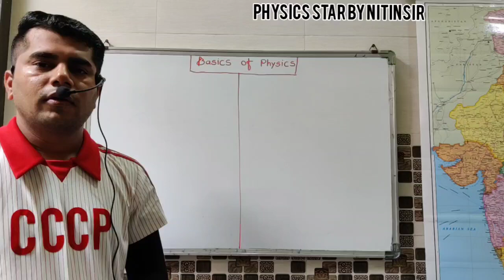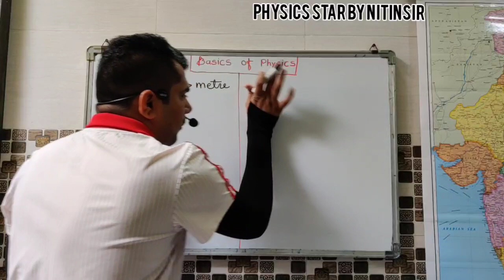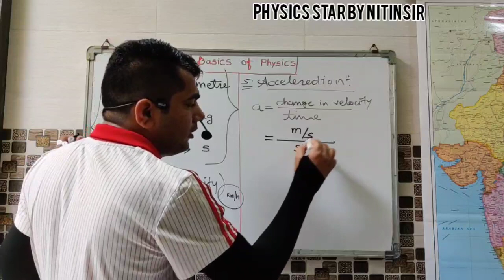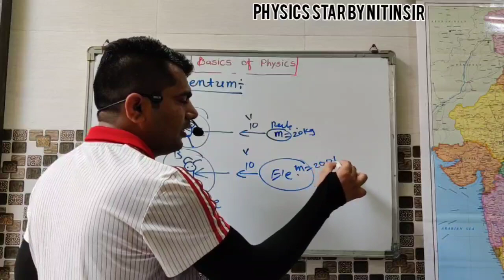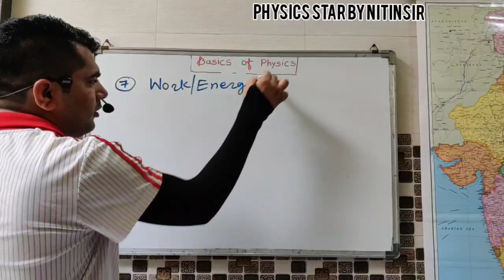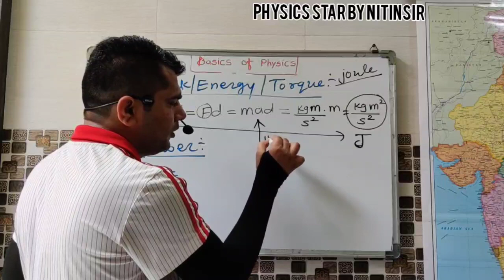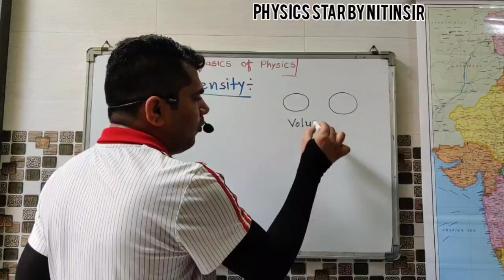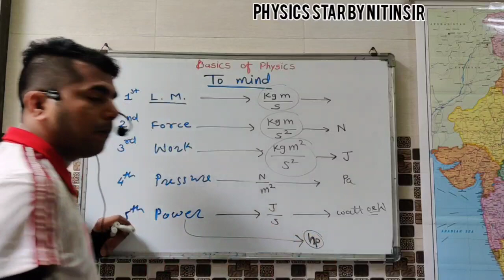Basics of physics English medium